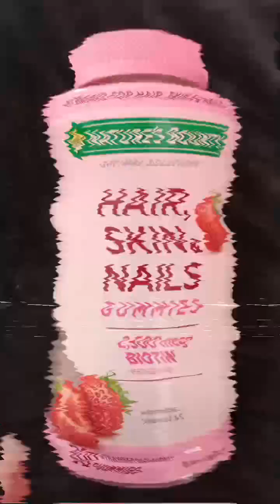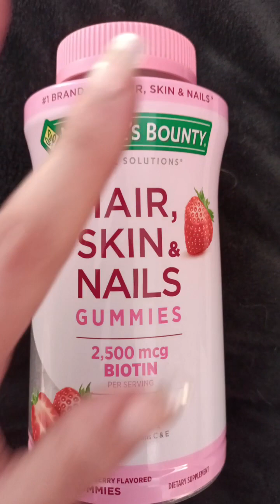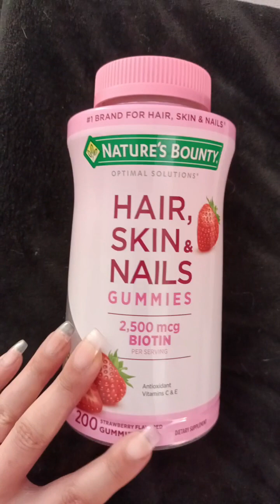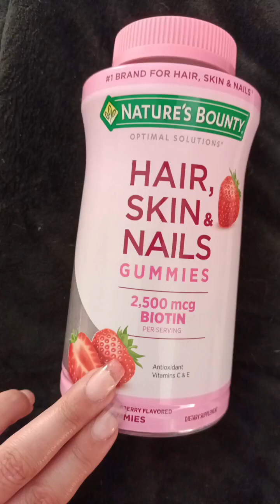🇪🇬 Quickie Review : Nature's Bounty Hair Skin & Nails Vit. ريفيو سريع : فيتامين الشعر ناتشر باوينتي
🛑🛑 🍒 All Pinks Valentine's Day Makeup Tutorial + 6 Different Pink Lip Colors 🍒 50 Shades of Pink Makeup

▷ 🇪🇬 Quickie Review: Mood Body Milk & Shower Gel ريفيو سريع : شاور جل و بادي ميلك من موود